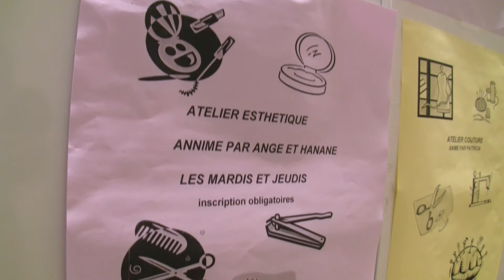Vidéo Métier : un jeune aide-soignant témoigne.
Intégré à une équipe de soins, l'aide-soignant(e) assiste l'infirmier(ère) dans les activités quotidiennes de soins en assurant le confort physique, hygiénique et moral des patients. Toilettes, aide à prendre leur repas, dialogue... Le métier d'aide-soignant est un métier d'avenir. C'est l'une des professions qui recrutera le plus en 2015 ! Le salaire net mensuel d'un aide-soignant débutant est d'environ 1 300 euros.
Et toi, serais-tu prêt à faire ce métier. Pourquoi ? Pose ton commentaire !